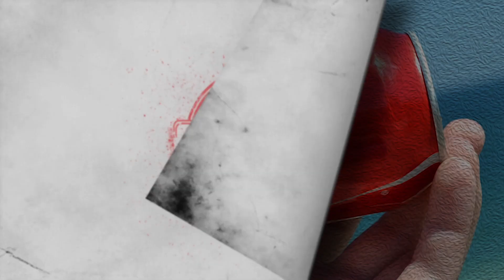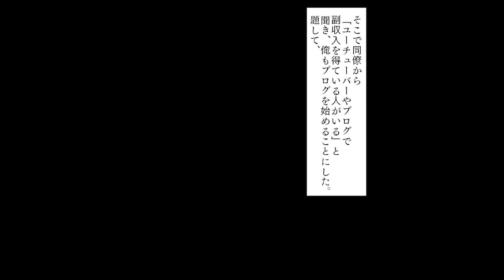【漫画】もしコーラを毎日飲み続けたらどうなるのか？ひたすらコーラを愛しコーラを仕事にした男の末路【マンガ動画】